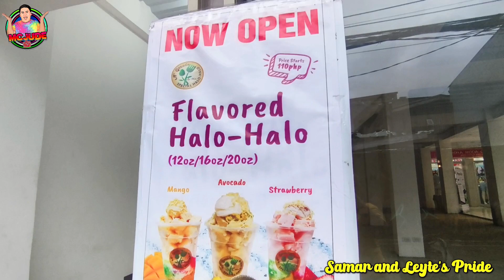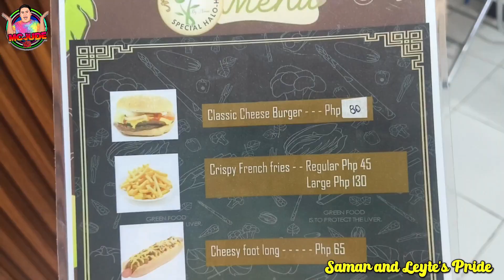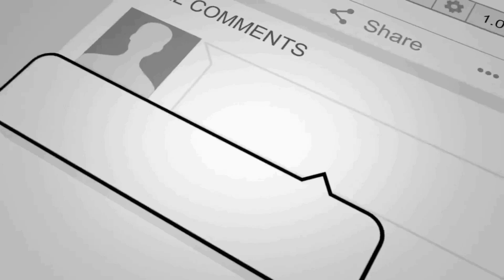Ang Unang Tikim sa N' Grande Special Halo-halo Catbalogan City Branch